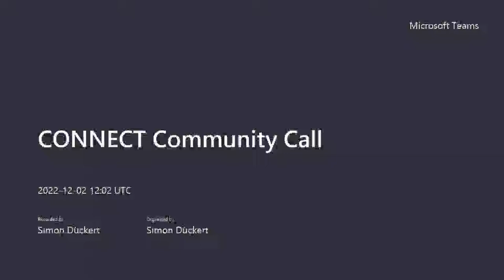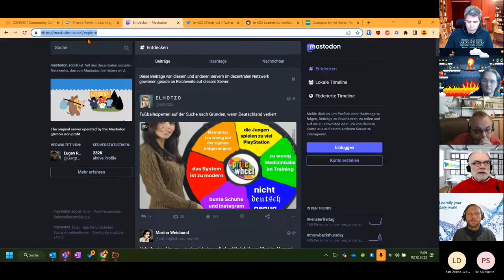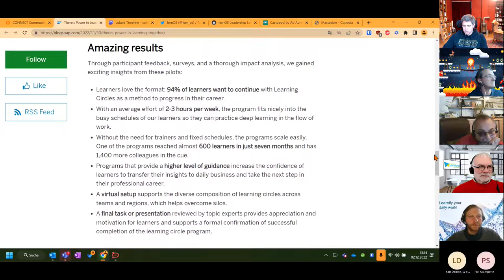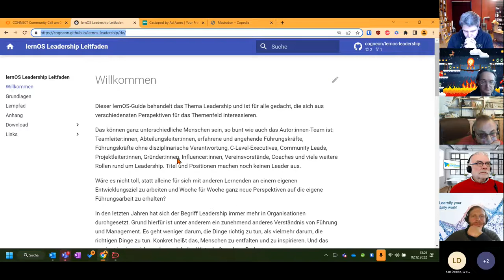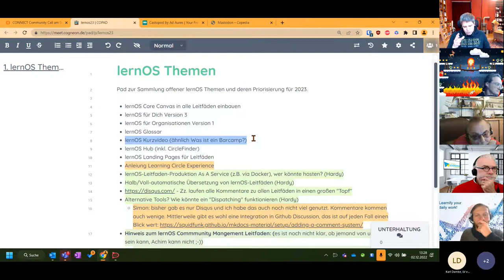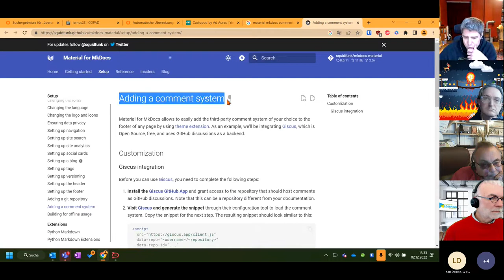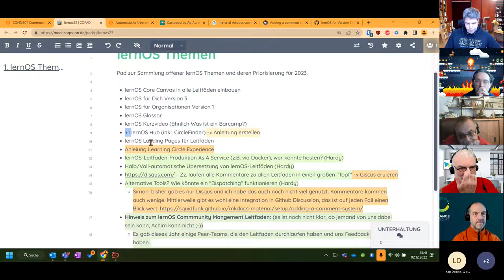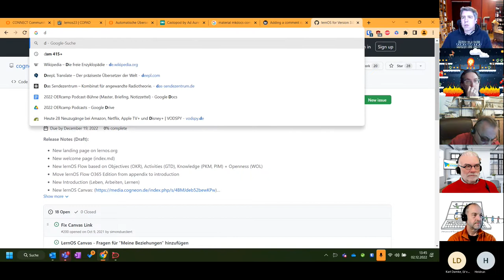CONNECT Community Call am 02.12.2022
Mitschnitt des CONNECT Community Calls am 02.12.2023. Themen und Disskussion zum Call auf CONNECT